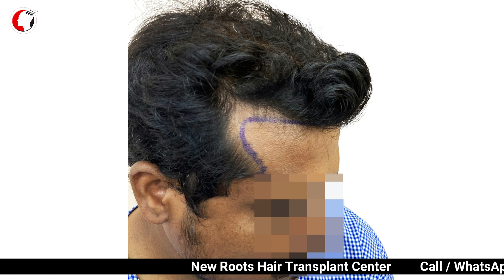Dense & Natural Hair Transplant | 3200 Grafts - Hairline & Vertex Hair Transplant